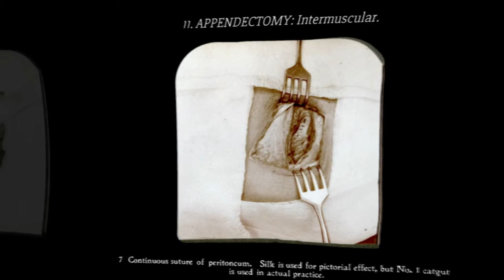VR Stereoscope: Appendectomy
“No family or school should be without a stereoscope; it is one of the wonders of our age.”—Britannia, 1855

Virtual reality presents a unique way to experience stereoscopic photography, a form of entertainment that was massively popular in the late 19th and early 20th centuries. You might know the stereoscope as The Most Interesting Thing in your grandmother's living room.

In this VR experience you will find a set of 35 stereoscope cards used for surgical training in the early 1900s. We photographed each card with a high-resolution camera to capture the left/right eye images and text captions.

This video doesn't covey the full sense of depth you get viewing the images with a VR headset, which is highly recommended. Each image is included at 2K resolution, so make sure to lean in to see all the detail present in these gorgeous historical photos. Gorgeous to us, anyway.

Music credit—Genius Loci, Kaltenborn String Quartette, 1910. University of California, Santa Barbara Library

WARNING: This video contains graphic surgical images.